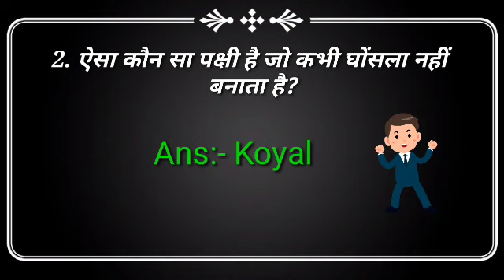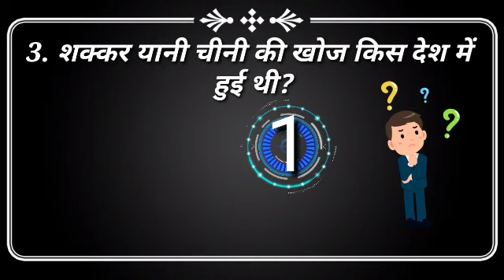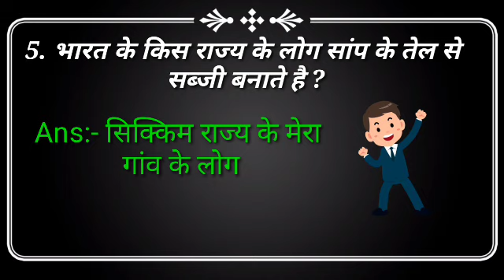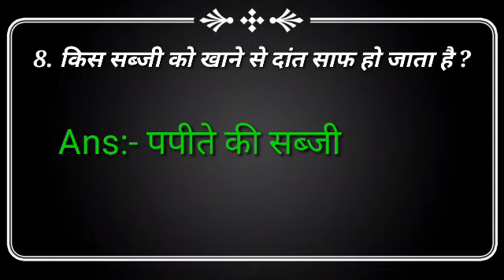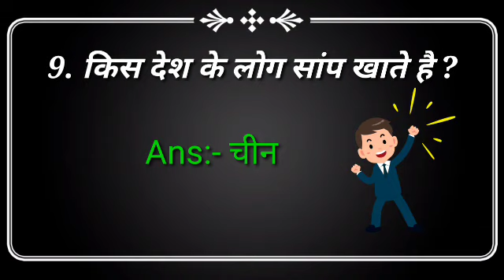gk questions in hindi || intresting Gk || Gk for students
Important gk for all competitive exams|Most important gk in hindi । gk ke sawal

General knowledge | General awareness |  सामान्य अध्ययन के बार-बार पूछे जाने वाले प्रश्न
top 10 g.k for railway | lucent g.k for railway exam | gk gs railway | gk for railway

Top 10 genreral knowledge
Top 10 general awareness
most important g.k
brilliant g.k
Most important general awareness

Lucent Gk  के  यह,1500 प्रश्न पिछले 10 सालों से बार-बार रिपीट होते आ रहे हैं | इन्हें अच्छे से रट ले
Kanchan classes,

important gk, interesting gk,
top 1500 gk, lucent top 1500 gk in Hindi, lucent PDF, gk in Hindi, Gk, top 30 gk, 10 सालों से बार-बार पूछे जाने वाले लुसेंट जीके,  15 सालों से रिपीट होने वाले जीके,  1500 महत्वपूर्ण जीके जीएस,  सामान्य ज्ञान, सामान्य विज्ञान,  महत्वपूर्ण सामान्य ज्ञान, महत्वपूर्ण सामान्य विज्ञान,  बार-बार पूछे जाने वाले सामान्य विज्ञान , बार-बार पूछे जाने वाले सामान्य ज्ञान,
 GK questions and answers, kids gk, students gk, lucent gk full audio, Lucent gk latest edition, lucent vividh gk, Kanchan classes